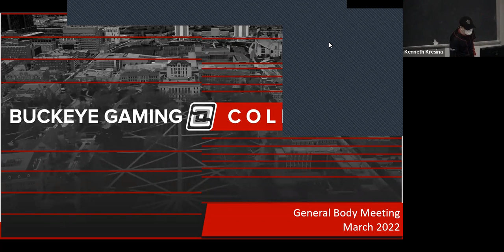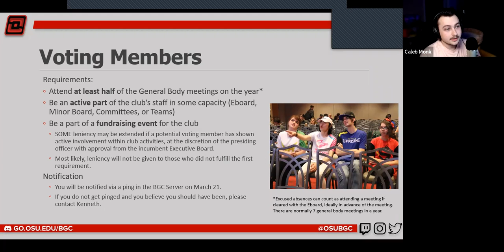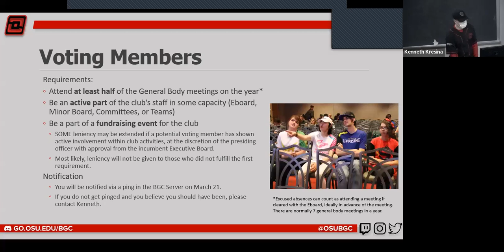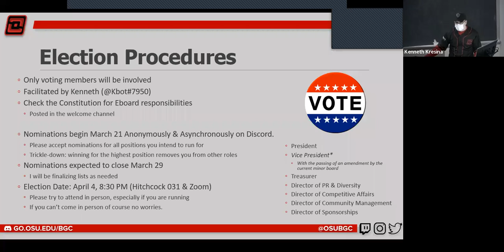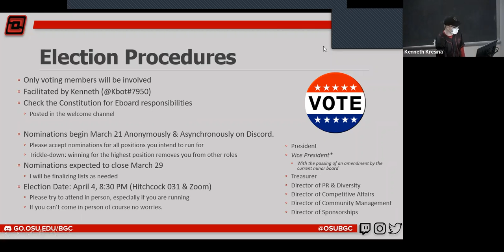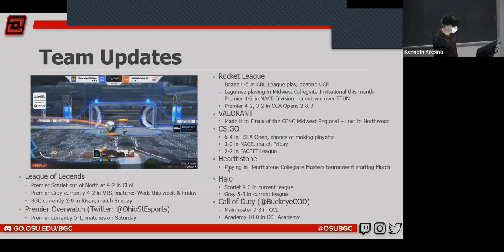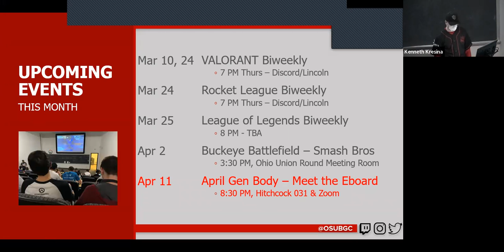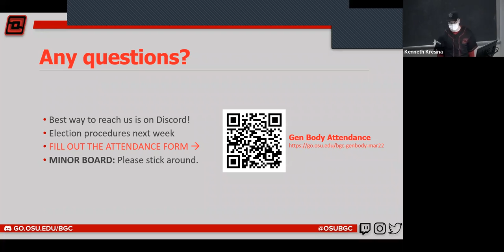BGC March General Body Meeting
*Please note that subtitles have not been edited for accuracy.
0:00 Introduction
0:32 Voting Members Information
3:04 Election Procedures
11:42 Team Updates
14:30 Upcoming Events
16:45 Questions